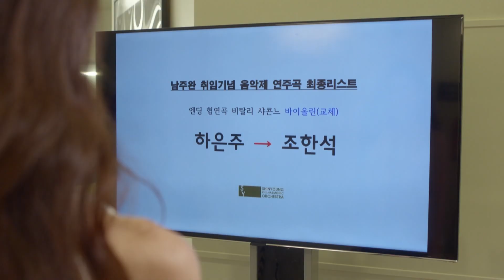Are you telling me to stop playing the violin? Just tell me to die [I Wanna Hear Your Song / ENG]